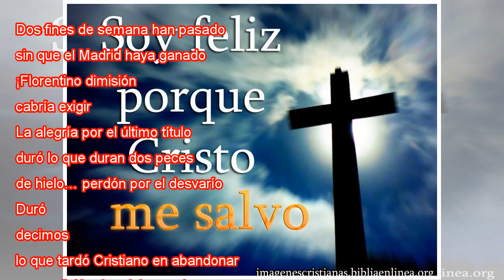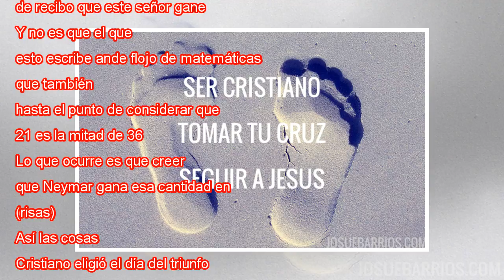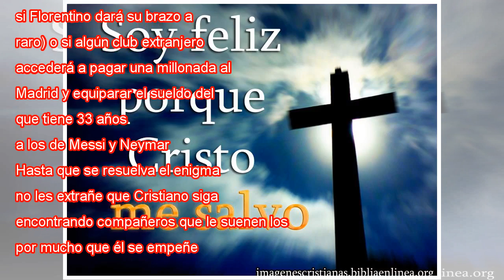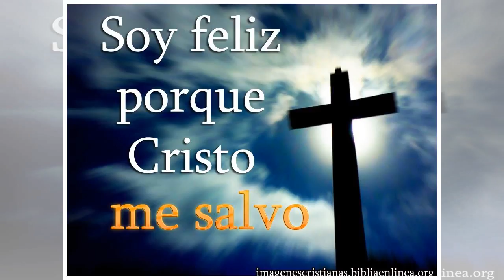Cristo de Cristo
Dos fines de semana han pasado sin que el Madrid haya ganado una Copa de Europa. ¡Florentino dimisión!, cabría exigir. La alegría por el último título duró lo que duran dos peces de hielo… perdón por el desvarío. Duró, decimos, lo que tardó Cristiano...